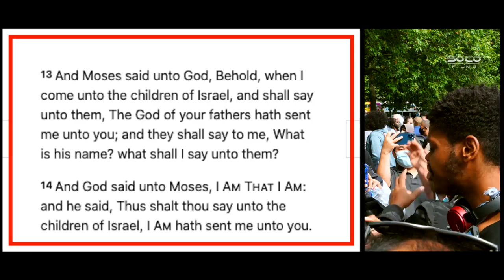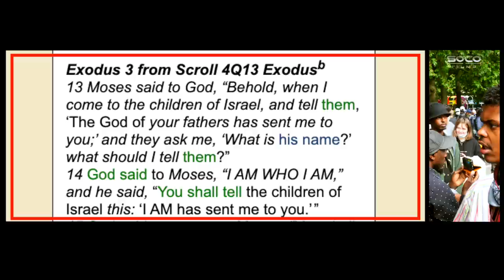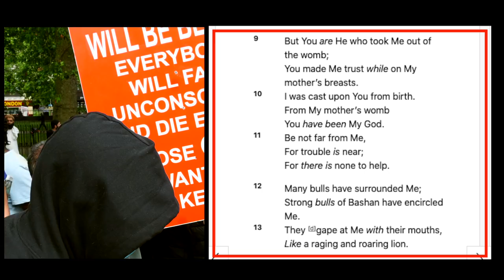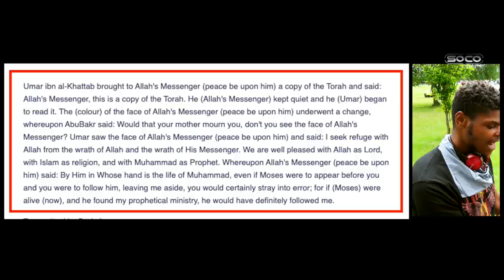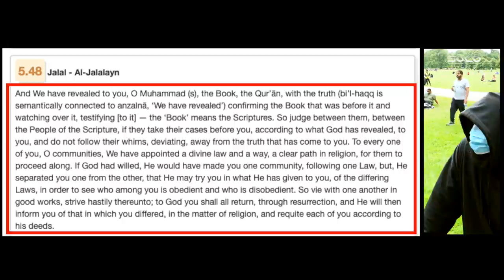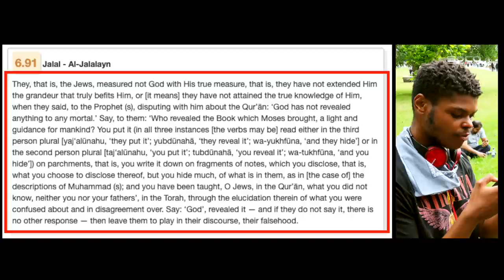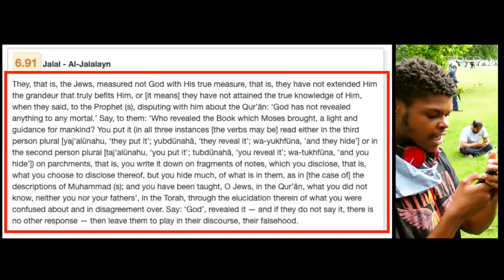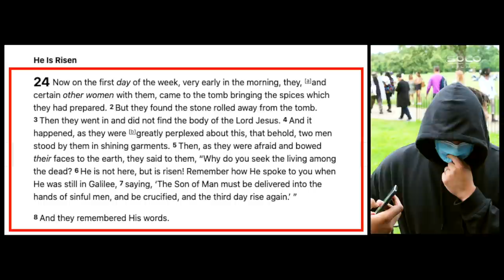Started heated then good backward & forwards | ft. Johnno & Darren | Speakers' Corner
::::: Topic Highlights:::::: The name YHWH, reliability of the Bible. reliability of the Quran. what do Islamic traditions say about the Christian scriptures?
Debater: @ReformedR
Debater: Darren @OperationStephen
Shot & Edited: @SocoFilms
Post: @socostudio
:::::::::IF YOU WOULD LIKE TO SUPPORT US ::::::
SOCO perks: